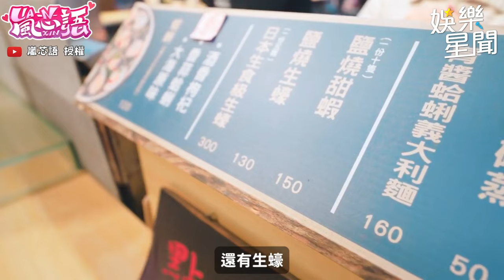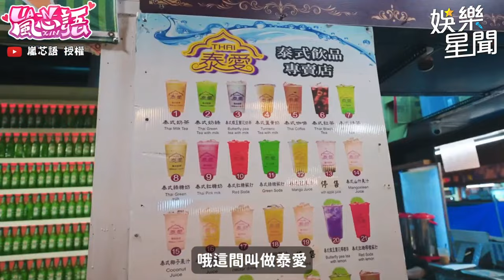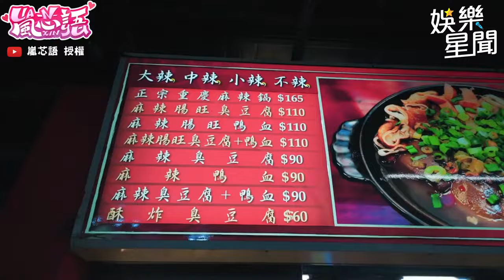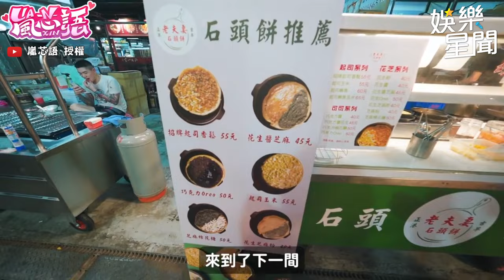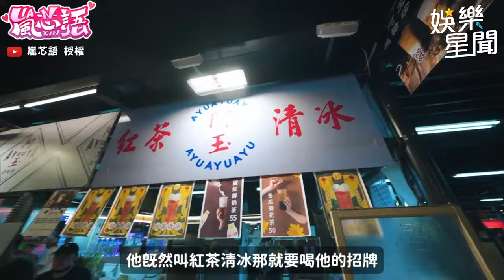超促咪夜市！興仁夜市有吃又有玩 嵐芯語 玩射氣球爆氣：你不要吵🔥｜三立娛樂星聞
@lanxinyu716 授權